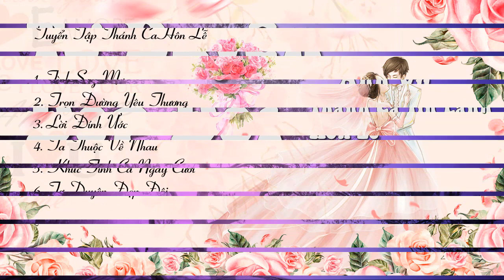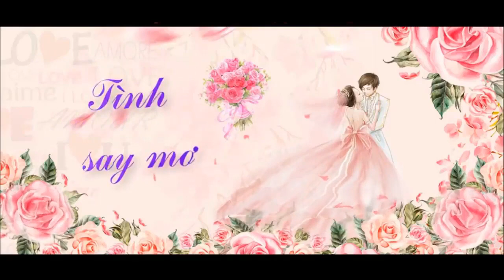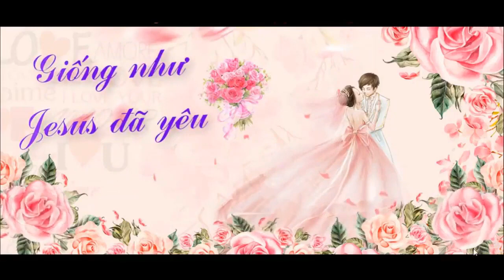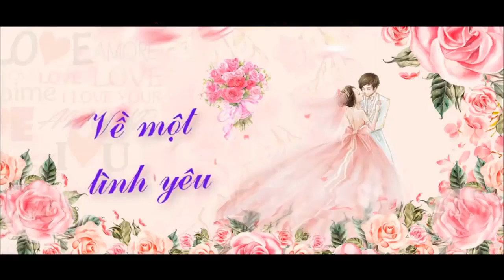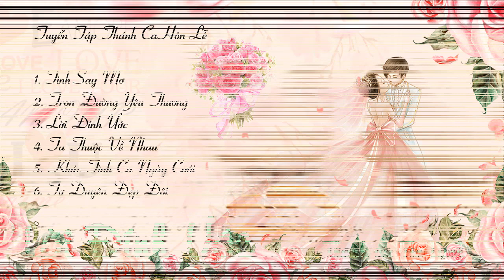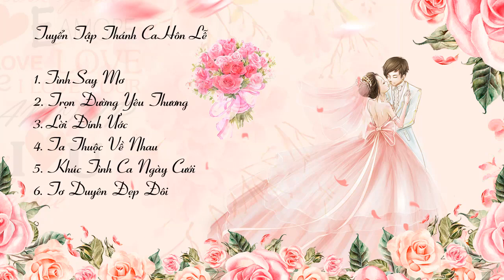Tuyển Tập Thánh Ca Tin Lành Hôn Lễ, Thánh Ca Đám Cưới